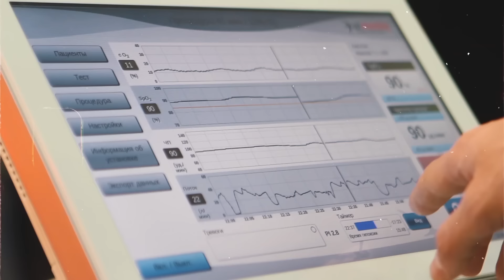جربت أكثر رياضات مملة بالعالم 🥱🥇 !!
في مقطع اليوم جربت أكثر ٥ رياضات مملة في العالم و فعلاً انصدمت بالنتيجة النهائية!!

تواصلو معاي على:
انستقرام:@haman391